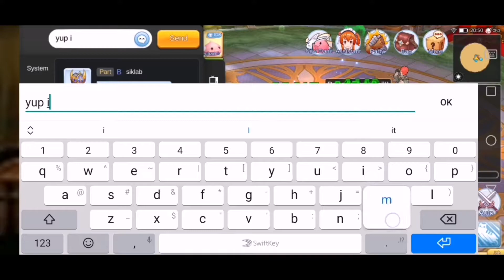ROM Eternal Love : Oracle Nightmare Double Loli Ruri And Fire Ox